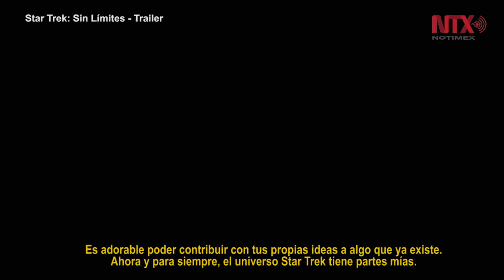Simon Pegg expone de forma natural la homosexualidad en Star Trek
Durante la promoción en México, el actor y escritor de la cinta "Star Trek: Sin Límites", Simon Pegg mencionó que quería retratar la realidad de la diversidad en todo su esplendor